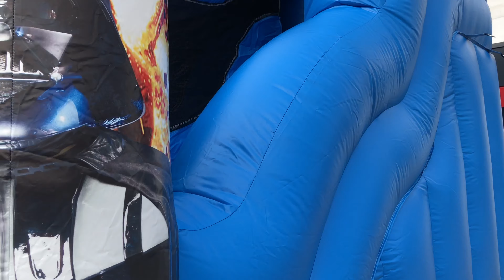Hüpfburg Sterne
Hüpfburg Sterne mieten Berlin beim Berliner Hüpfburgverleih.